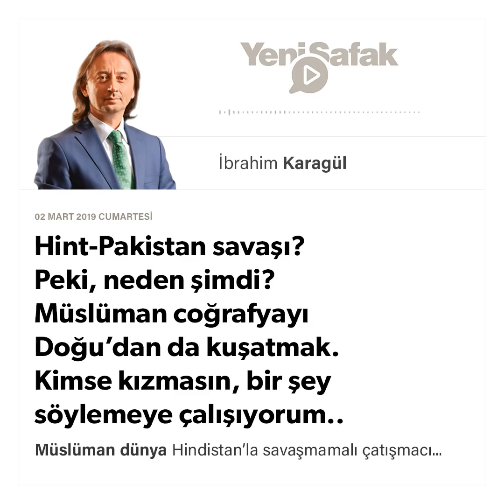İbrahim Karagül-* Hint-Pakistan savaşı? Peki, neden şimdi? * Müslüman coğrafyayı...02.02.2019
Müslüman dünya Hindistan'la savaşmamalı, çatışmacı bir geleceğe sürüklenmemeli.
Müslüman dünya Çin'le savaşmamalı, çatışmacı bir dünyaya sürüklenmemeli.
Müslüman dünya, Batı'nın acımasız istilâ projesine, Atlantik kıyılarından Pasifik'e kadar, Müslüman dünyayı çevreleme, kendi içinde çatıştırma, bütün medeniyetlerle sorunlu hale getirme, o medeniyetleri Müslüman silahı ile zayıflatıp kendi küresel hakimiyetini yeniden tesis etme, hem İslâm'a karşı savaş yürütüp hem Müslümanları rakiplerini zayıflatmada bir silah olarak kullanma tuzağına düşmemeli.